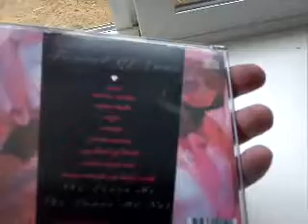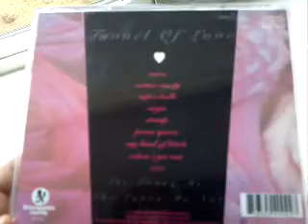I got a package in the mail today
my unboxing